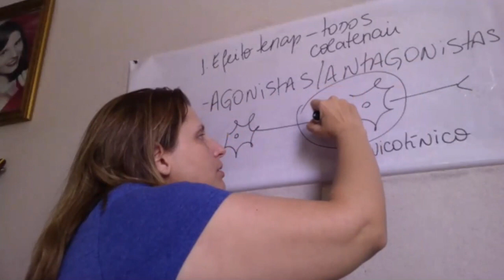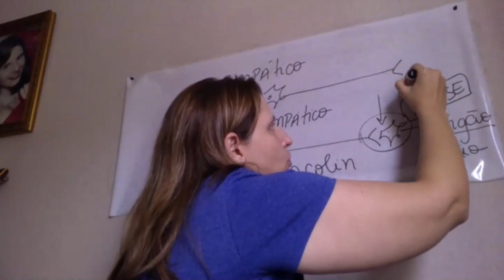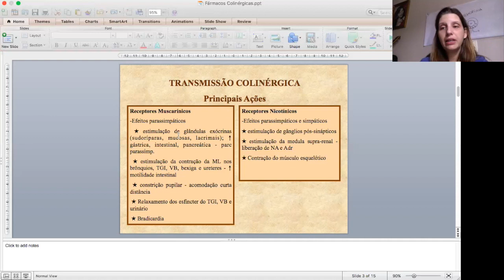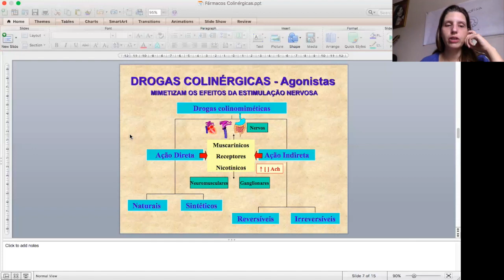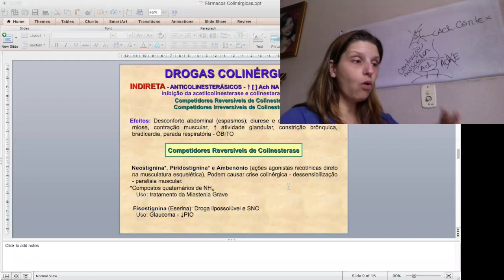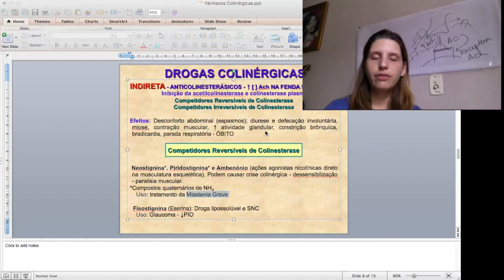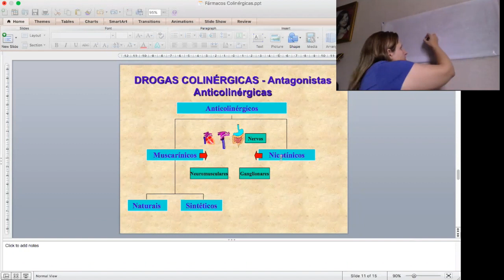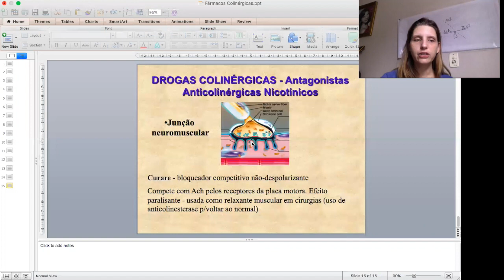Aula Farmacologia SNA - Drogas Colinérgicas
Olá Pessoas,
Essa aula de Farmacologia do SNA - Drogas Colinérgicas, agonistas e antagonistas. Turmas de Fisioterapia e Educação Física da UNIP, Jundiaí-SP.
Bons Estudos
Profa. Veronica